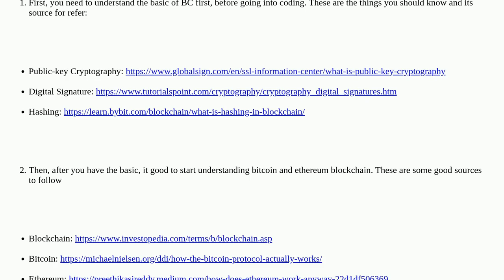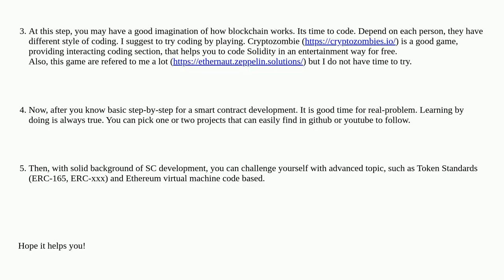Ethereum: Good resource for web3 developer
Good resource for web3 developer

A special thanks goes out to the community

  web3.py web3js solidity